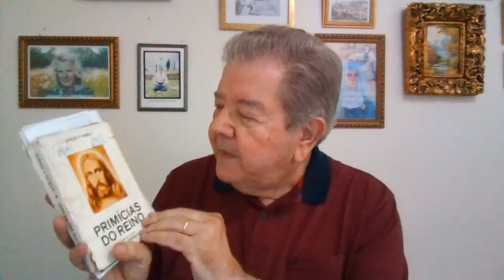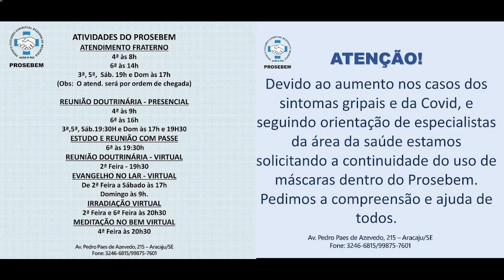Doutrinária Virtual -PROSEBEM - 04/07/2022 às 19h30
Tema: "A BUSCA"
Facilitador: Ary Quadros
Pronto Socorro Espiritual Bezerra de Menezes - PROSEBEM
Aracaju - SE